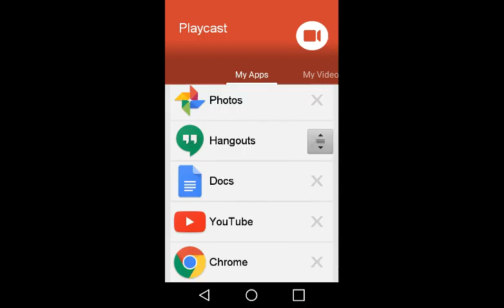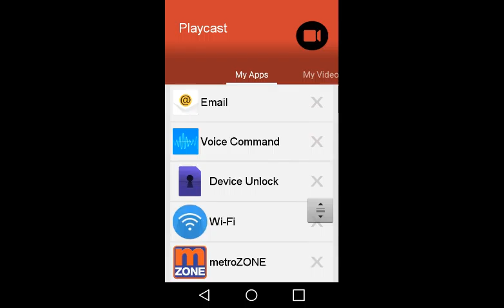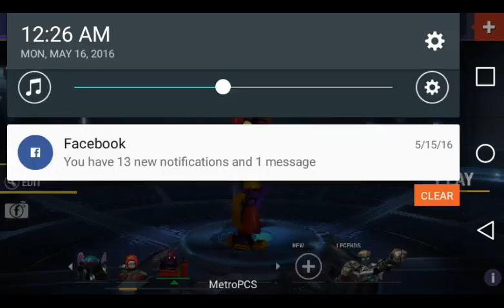Gameplay of real steel champion episode 1